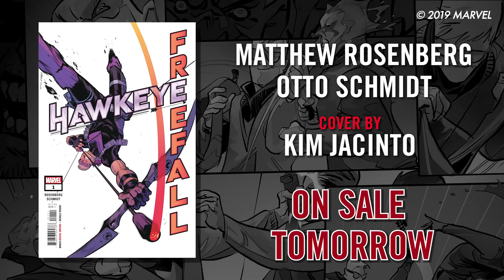HAWKEYE FREEFALL #1 Official Trailer Marvel Comics